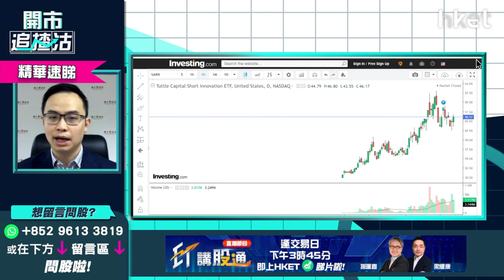【開市追揸沽】（精華）反向ETF策略跟進：SARK仍是對沖好選擇？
美股受累加息及烏克蘭、俄羅斯局勢，表現波動。耀才證券研究部經理譚智樂（Arnold）過年前建議投資者可考慮買入Tuttle資本空頭創新主動型ETF(SARK.US)，47美元可吸納，SARK早前已跌穿建議買入價，現價仍可吸納嗎？想聽詳細買賣策略跟進，立即點擊收看/收聽。

**重溫【開市追揸沽】港股現水平可做淡？ 又到恒指季檢前瞻

Time code
00:46 - 港股今日焦點速覽
01:08 - 美股外圍市況速覽+港股ADR表現
02:27 - 亞太股市早段市況速報
02:48 - 預計烏克蘭、俄羅斯局勢短勢緊張   料美股今周捱沽但未至於大跌
05:27 - 美股短綫受聯儲局官員對收息看法影響
06:41 - 跟進虎年利是股Tuttle資本空頭創新主動型ETF(SARK.US)    仍是對沖好選擇？
09:43 - 港股上日市況速覽+北水盤路
10:31 - 負面因素多   港股短綫睇淡？
11:43 - 恒指短綫拉鋸24000點至25000點    年底可上望27000點
13:02 - 跌穿24000點才考慮做淡恒指    市場短期炒股不炒市
13:17 - 港股現受烏俄局勢、疫情兩大因素影響
13:44 - 周五恒指季檢怎預示？
15:00 - 思摩爾(06969)、農夫山泉(09633)短綫已無水位搏   短綫寧可搏大唐新能源(01798)
16:56 - 手機設備股未有新動力炒上    舜宇光學(02382)不宜亂撈底
20:37 - ET一周開倉：中國鋁業（02600）、渣打銀行（02888）、Affirm（AFRM.US）
26:28 - 港股開市前市況速報
26:51 - 觀眾問股：如俄烏開戰中海油（00883）可搏？  買SPDR金ETF（02840）更好？
29:21 - 觀眾問股：中國人壽（02628）15.3元有貨   可上望多少？
31:15 - 觀眾問股：滙豐（00005）59.3元持有應怎處理？
32:51 - 觀眾問股：中華煤氣（00003）想長揸收息   睇咩價位買入？上望多少？
34:25 - 港股開市初段市況速報
36:51 - A股開市初段速報
37:17 - 觀眾問股：內房股似乎回暖   碧桂園（02007）、世荗（00813）值得買嗎？
40:55 - 觀眾問股：中國建材（03323）10.48元買入仍有上望空間？
42:09 - 觀眾問股：長江基建（01038）突破50元   46.63元持貨可加注嗎？
43:41 - 觀眾問股：勝獅貨櫃（00716）前景、走勢點睇？
44:41 - 觀眾問股：中國南方航空（01055）前景點睇？未有貨可買入？
46:57 - 觀眾問股：黃金ETF買入策略？  談SPDR金ETF（02840）
49:31 - 觀眾問股：中移動（00941）點睇？ 短炒何時出手？持貨睇咩價位？
51:07 - 觀眾問股：中國銀行（03988）vs 中銀香港（02388）點揀？恒生銀行（00011）更睇好？
53:07 - 港股開市初段市況速報
53:32 - 消息股速報：舜宇光學（02382）、丘鈦科技（01478）、中海石油化學（03983）、中國宏橋（01378）
54:41 - 財經日誌提提你